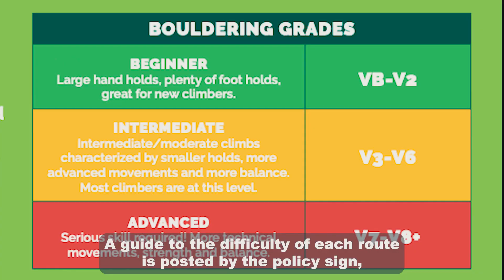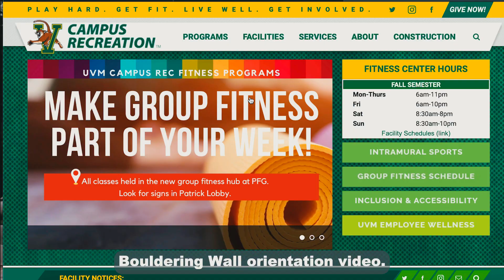Bouldering Wall Safety Video - UVM Campus Rec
After you watch this video, proceed to the Registration page on the UVM Campus Rec website to add your free bouldering wall pass to your account before proceeding to use the wall.